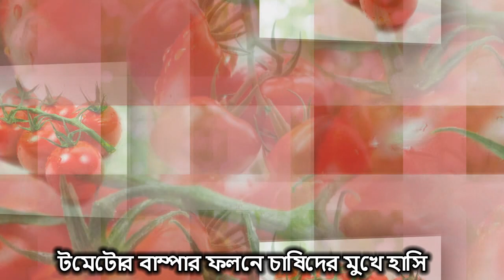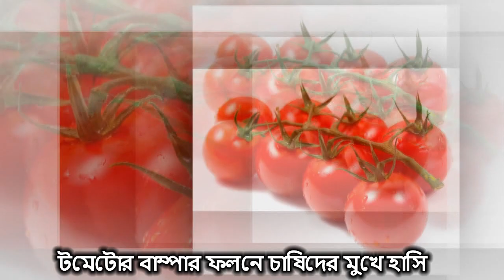টমেটোর বাম্পার ফলনে চাষিদের মুখে হাসি | আজকের বাজার দর কত tomato retail market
টমেটোর বাম্পার ফলনে চাষিদের মুখে হাসি | আজকের বাজার দর কত? টমেটোর হাট থেকে সর্বশেষ খবর।

Note:- Copying any video of this channel is prohibited. Anyone copying and re-uploading will be subject to copyright legal action. thank you